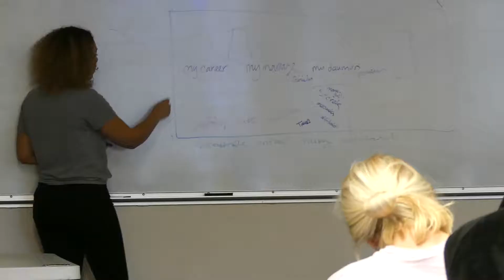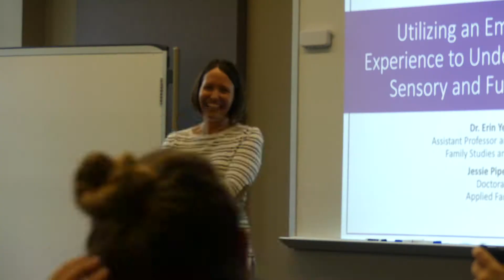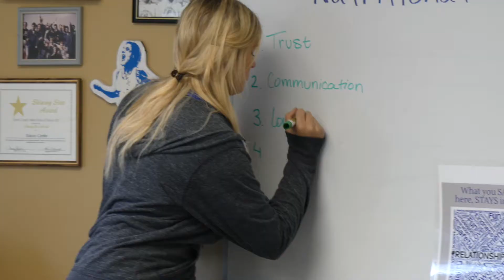AFS Video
Applied Family Science promotional video